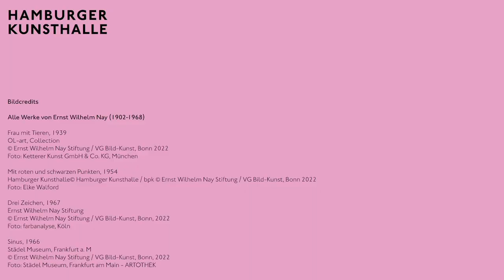Ausstellungstrailer Ernst Wilhelm Nay. Retrospektive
Seine kraftvollen, farbintensiven Bilder gelten als Brücke zwischen der Kunst vor und nach dem Zweiten Weltkrieg, zwischen Expressionismus, Abstraktion und einer freien gestischen Malerei nach 1945, zwischen deutscher und internationaler Moderne: Ernst Wilhelm Nay (1902–1968).
Mit rund 120 Gemälden, Aquarellen und Zeichnungen berücksichtigt diese Retrospektive alle Etappen von Nays facettenreichem Werk. Sie folgt aber nicht nur der Chronologie, sondern beleuchtet außerdem zentrale Themen, Motive oder Begriffe, die Nays Denken über die Jahrzehnte hinweg prägten, und ermöglicht so den Blick auf ein komplexes Werk als organisches Ganzes. Zugleich verbindet sie Nays Schaffen mit den Themen seiner Zeit, mit gesellschaftlichen, wissenschaftlichen und philosophischen Fragen, die Niederschlag in seiner Arbeit fanden.
Eine Ausstellung der Hamburger Kunsthalle (25. März bis 7. August 2022) in Zusammenarbeit mit der Ernst Wilhelm Nay Stiftung, dem Museum Wiesbaden (16. September 2022 bis 5. Februar 2023) und dem MKM Museum Küppersmühle für Moderne Kunst, Duisburg (24. März bis 6. August 2023).